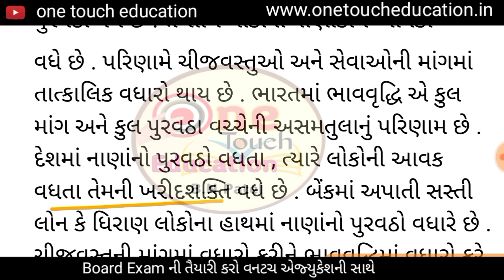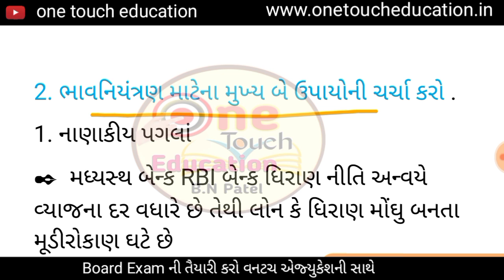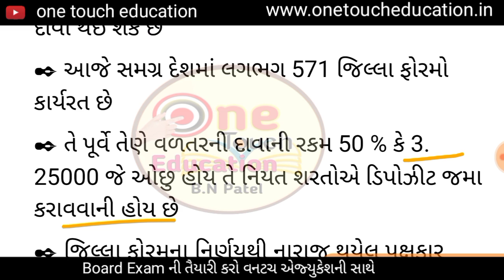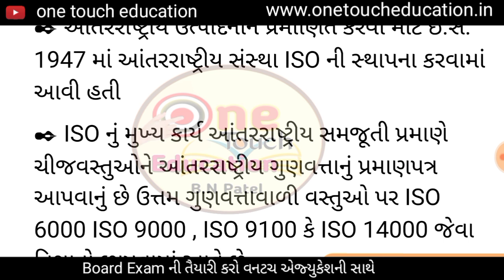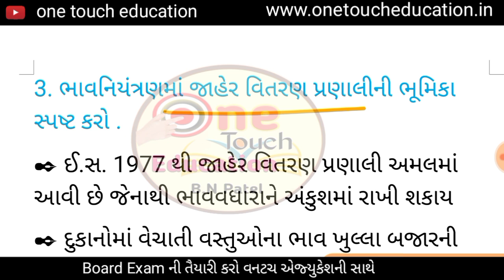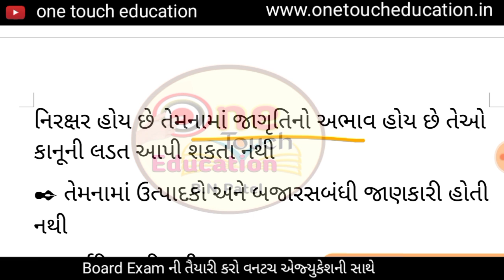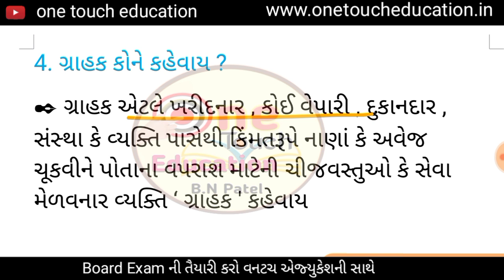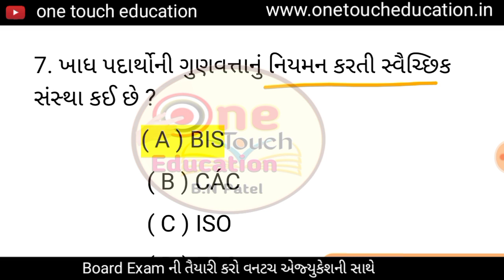std 10 samajik vigyan chapter 18 swadhyay || std 10 social science chapter 18 swadhyay || std 10 ss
Hi
I am Bharat Patel wel come to one touch education youtube channel